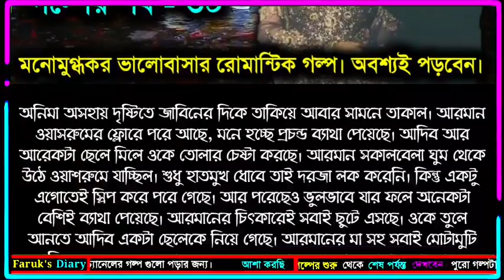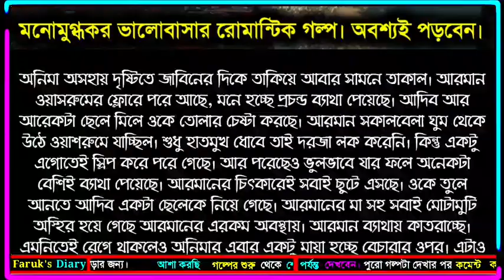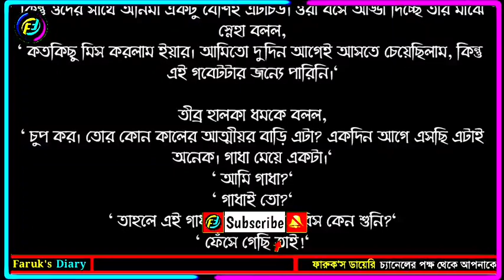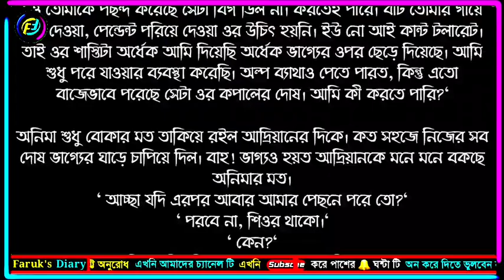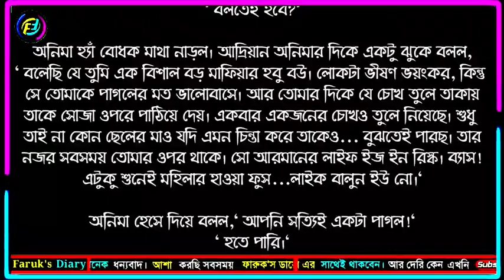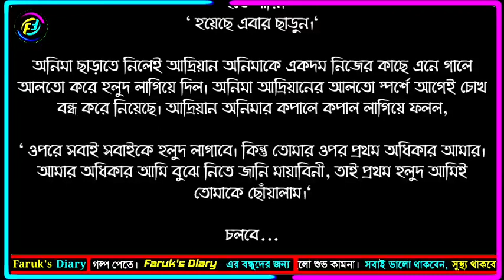বর্ষণের সেই রাতে | সিজন ২ | পর্ব - ৩০ || ভালোবাসার গল্প || লেখিকা আমাদের অনিমা আপু || Faruk's Diary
গল্পের নামঃ বর্ষনের সেই রাতে (সিজন ২)
পর্ব - ৩০

ভালোবাসার গল্প
রোমান্টিক গল্প
প্রেমের গল্প
বেদনার গল্প
Valobasar golpo
Romantic love story
premer golpo
Faruk Media
faruksdiary
faruks dairy
golpo
ভালোবাসার গল্প,
Valobasar golpo,
 love story,

💞. Valobasar golpo. 💞
💞. Premer golpo. 💞
💞. Koster golpo. 💞
💞. Jeboner golpo. 💞
💞. Prem Nibedon. 💞

❤ Thanks For Stay With Faruk's Diary. ❤